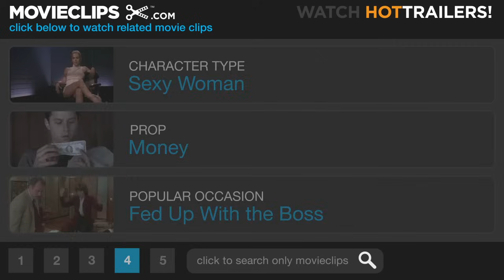Casino (4/10) Movie CLIP - For Ginger, Love Costs Money (1995) HD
CLIP DESCRIPTION:
It is love at first sight for Ace (Robert De Niro) when he lays his eyes on Ginger (Sharon Stone) at the craps table.

FILM DESCRIPTION:
The inner-workings of a corrupt Las Vegas casino are exposed in Martin Scorsese's story of crime and punishment. The film chronicles the lives and times of three characters: "Ace" Rothstein (Robert De Niro), a bookmaking wizard; Nicky Santoro (Joe Pesci), a Mafia underboss and longtime best friend to Ace; and Ginger McKenna (Sharon Stone, in a role she was born to play), a leggy ex-prostitute with a fondness for jewelry and a penchant for playing the field. Ace plays by the rules (albeit Vegas rules, which, as he reminds the audience in voiceover, would make him a criminal in any other state), while Nicky and Ginger lie, cheat, and steal their respective ways to the top. The film's first hour and a half details their rise to power, while the second half follows their downfall as the FBI, corrupt government officials, and angry mob bosses pick apart their Camelot piece by piece.

CREDITS:
TM & © Universal (1995)
Cast: Robert De Niro, Don Rickles, Sharon Stone
Director: Martin Scorsese
Producers: Barbara De Fina, Joseph P. Reidy
Screenwriters: Nicholas Pileggi, Martin Scorsese